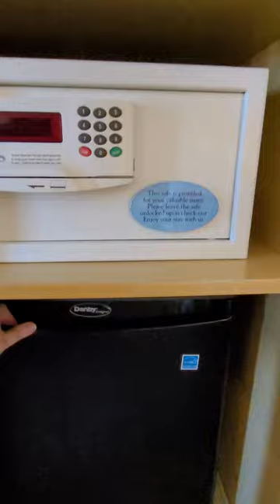Disney's Paradise Pier Hotel Disneyland Inside the Entertainment Center